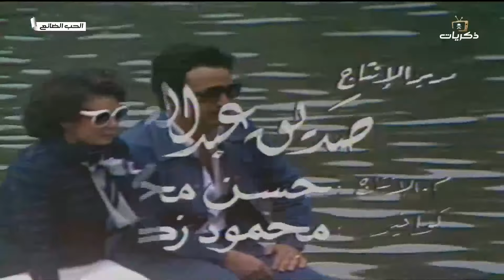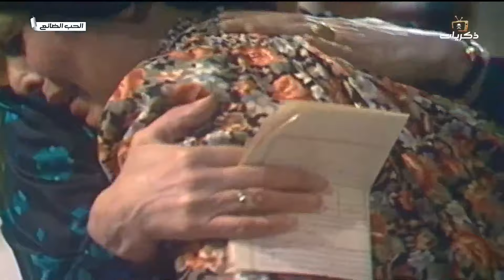المسلسل المصري الحب الضائع بطولة سميرة أحمد، يوسف شعبان الحلقة الحادية عشر